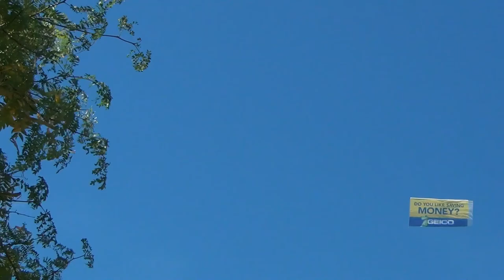KK MOTION PICTURES T BRIDGE 1